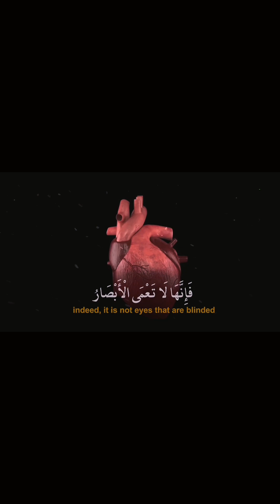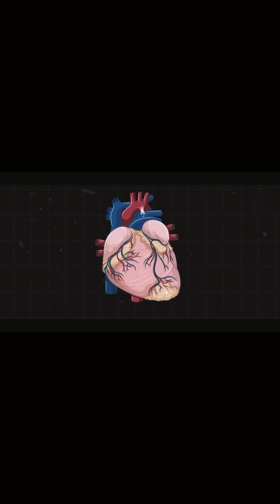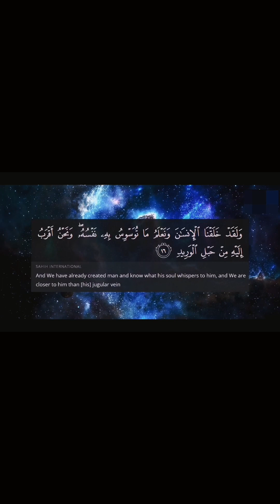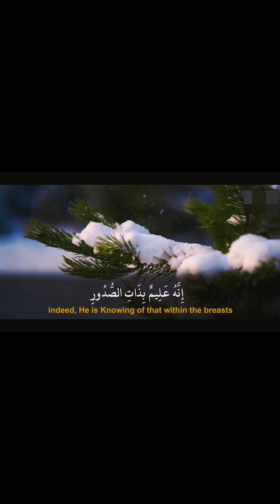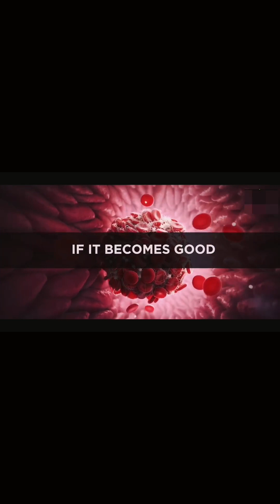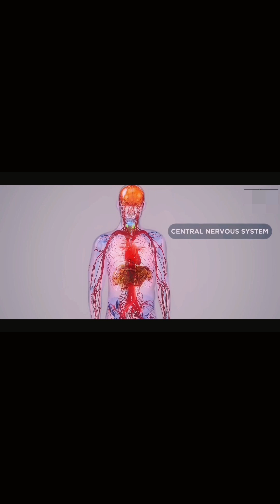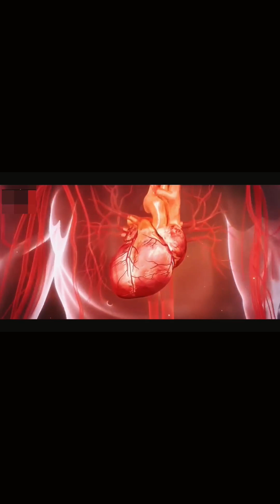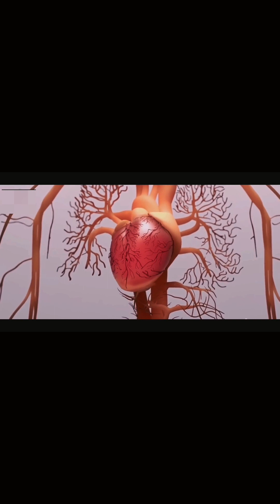Miracles of the Quran: Connection between mind and heart